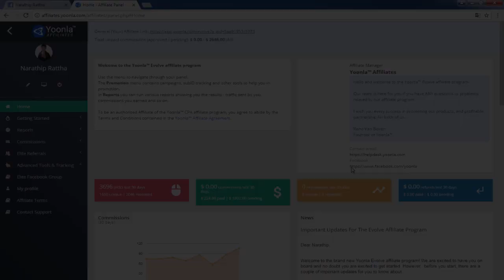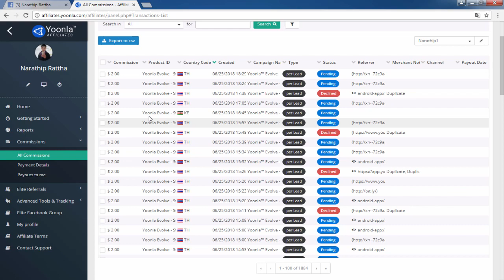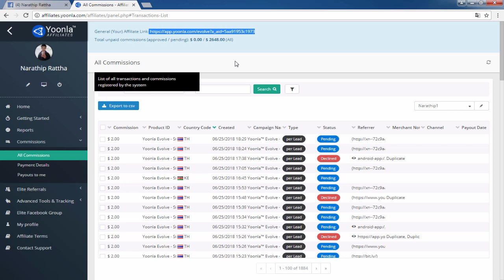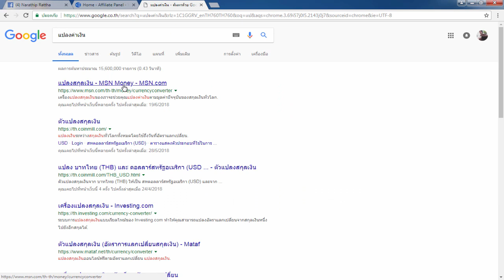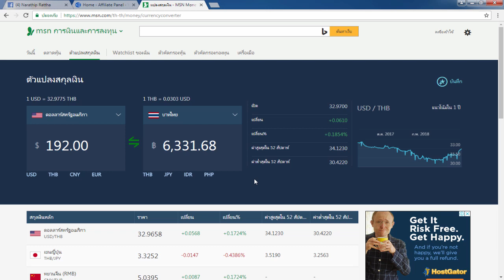((สอนหาเงินออนไลน์)) 6,300 บาท ใน 2 วัน หาเงินออนไลน์ผ่านเน็ต% คุณก็ทำได้!!